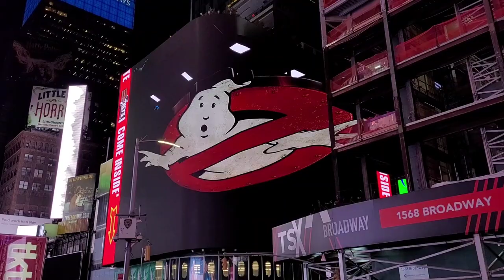NY Time Square Ghostbusters 3d ad